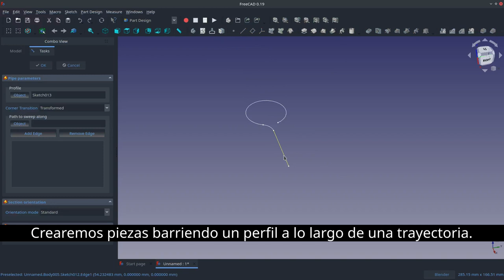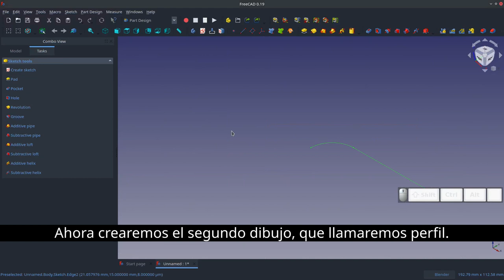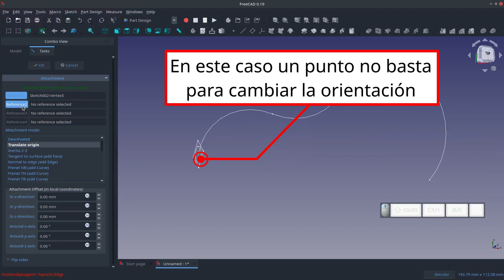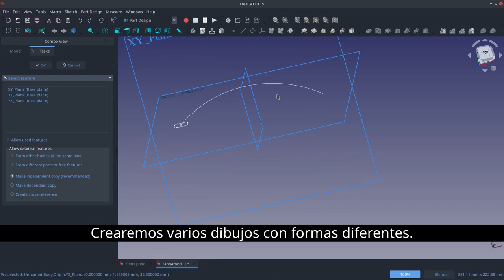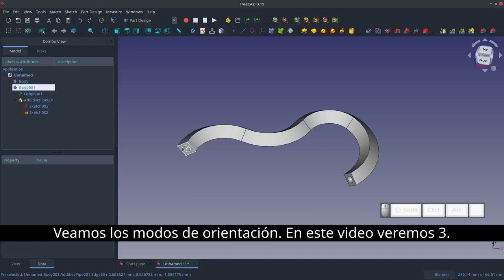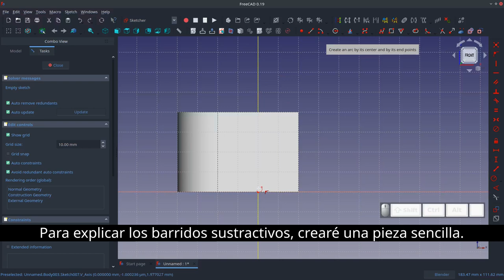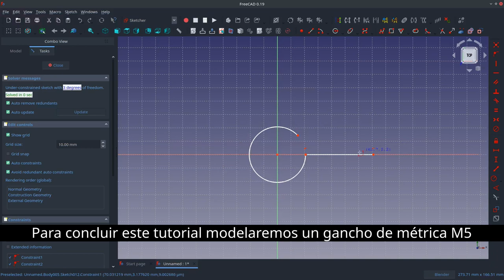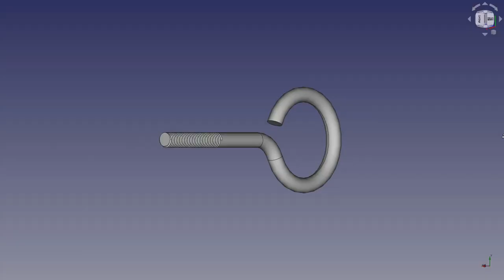Tutorial de FreeCAD en Español para Principiantes [rápido] - Ep5 Barridos (Sweep)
En este video aprenderás a crear piezas por medio del barrido de un perfil a lo largo de una trayectora, tanto en forma aditiva como sustractiva. Esta herramienta llamada Sweep es una tremenda herramienta del Workbench PartDesign de FreeCAD que permite modelar una gran variedad de piezas, como ganchos de todo tipo, tuberías, manillas para muebles, herraduras, superficies, elementos decorativos, hilos, resortes, etc.

Este es el quinto episodio de esta serie de tutoriales para principiantes de FreeCAD.